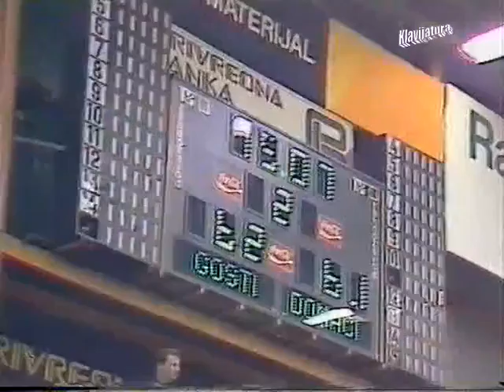[1983-1984] Yugoslavian League Final (Game 3): Cibona Zagreb vs Crvena Zvezda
Date: April 24, 1984 | Venue: Dom Sportova (Zagreb)

En la temporada 1984-84, con Petrovic realizando el servicio militar y Radovanovic disputando la liga francesa en el Stade Français, Sibenka y Bosna perdieron a sus dos principales referencias, cediendo la supremacía de la competición ante Cibona y Estrella Roja. Dos equipos, entrenados por dos mitos de los banquillos yugoslavos -Mirko Novosel y Ranko Zeravica-, que protagonizarían una enconadísima rivalidad en la Prva Liga durante los años venideros.

La liga regular fue comandada por la Cibona de Zagreb (16-6), seguida del Estrella Roja de Belgrado (14-8), Zadar, Sibenka y Bosna (todos ellos con 13 victorias y 9 derrotas). Croatas y serbios superaron las dos primeras rondas de los playojfs, eliminando la Cibona a Radniki y Bosna mientras el Estrella Roja hacía lo propio con Panizan y Zadar.

La final enfrentaba a dos conjuntos de estructura muy diferente. Los de Zagreb eran un grupo maduro; Aza Petrovic, Mihovil Nakic, Andro Knego, Damir Pavlicevic, Sven Usic o Zoran Cutura llevaban varios años jugando juntos a las órdenes de Novosel, y ya se habían hecho con el título de liga, Copa y Recopa de Europa en 1982 bajo el liderato moral de Kresimir Cosic. El Estrella Roja, por su parte, era un fiel reflejo de la filosofía baloncestística de Zeravica: un equipo de clara tendencia ofensiva, que gustaba del contraataque y con la juventud por bandera. Con Slobodan Jankovic (19 años) o Ivo Petovic (20) de titulares, y con Zoran Radovic, Predrag Bogosavljev, Slobodan Nikolic o Zufer Avdija entre los 23 y 25 años de edad, los de Belgrado habían formado un núcleo en plena progresión, cuyo futuro parecía esperanzador y que estaba apuntalado por la veteranía de Rajko Zizic. Incluso el asistente de Zeravica era un joven con proyección, Bozidar Maljkovic, no mucho mayor que Zizic.

La Cibona venció el primer enfrentamiento 78 a 76, en un encuentro igualadísimo que pudo caer por cualquiera de los dos lados. En el segundo partido, fue el Estrella Roja el que ganó por 87 a 79. La liga se decidiría en Zagreb.

En un tercer encuentro marcado por la tensión generalizada y un arbitraje muy polémico, Slobodan Nikolic, el principal anotador exterior de los serbios, reapareció tras no haber podido disputar el segundo partido, encestando 18 puntos. Su aportación mantuvo vivo al Estrella Roja, que ganaba por un punto restando diez segundos para la finalización. Un ataque para decidir una liga. La acción decisiva fue a parar a las manos de Nakic, defendido por Slobodan Jankovic, quien cayó al suelo intentando forzar la falta ofensiva ... pero el extraño lanzamiento con la mano izquierda del jugador de la Cibona entró por el a dos segundos del final. Por segundo año consecutivo, el campeonato se
había decidido en la última jugada.

Una canasta que tuvo consecuencias de largo alcance para ambos equipos: Cibona lograría dos títulos europeos, mientras que Estrella Roja caería en una crisis de la que no se recuperaría hasta muchos años después.